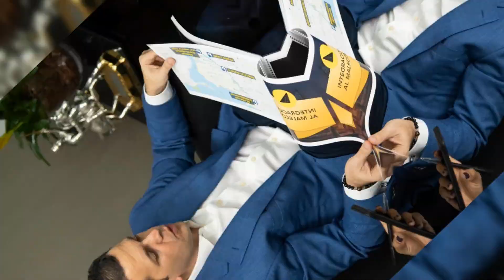DONACIONES PRIVADAS SOPORTAN A PARQUÉATE BIEN, DICE HUGO BERAS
Donaciones del sector privado están soportando el plan piloto del proyecto Parquéate Bien que ejecuta el Instituto Nacional de Tránsito y Transporte Terrestre (Intrant) para facilitar la movilidad en la ciudad de Santo Domingo

Así lo informó el director del Intrant, Hugo Beras, quien se rehusó a identificar a quienes están haciendo el donativo, alegando no estar autorizado por ellos.

“Esto para que pueda funcionar, tenemos que buscar apoyo con el sector privado, pues ¿quién paga la grúa?, ¿quién paga el parqueo?”, se cuestionó Beras, en visita a Diario Libre.

A la fecha, 240 vehículos han sido fiscalizados desde que empezó el plan el pasado 26 de septiembre, lo que implica un costo de alrededor de 400,000 pesos en pagos del servicio de grúas y parqueo, en razón de los 1,600 pesos que, estima esa entidad, cuestan ambos servicios.

Hasta el momento y por los 30 días que se estima durará el piloto, quienes se han estacionado de forma incorrecta en las más de 20 calles del Distrito Nacional donde se desarrolla el plan, tienen que pagar la multa de 1,000 pesos que le cobra la Dirección General de Seguridad de Tránsito y Transporte Terrestre (Digesett).